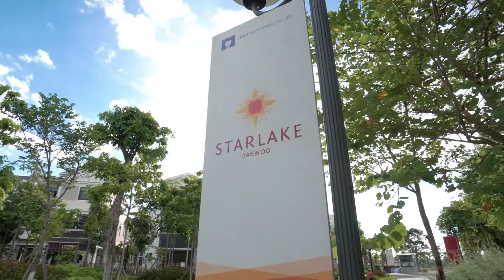Khu đô thị Starlake Tây Hồ Tây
Tuan Dao Production
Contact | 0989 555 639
Fanpage | facebook/tuandaoproduction